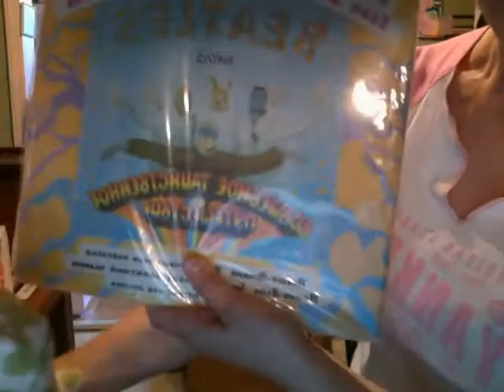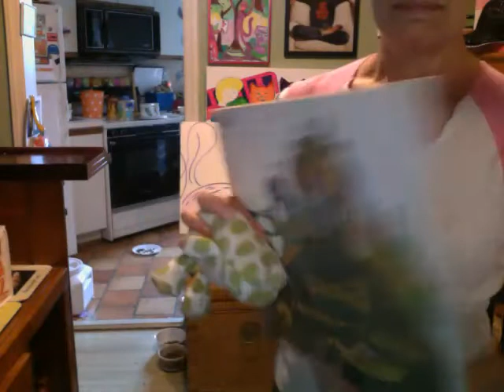The Big Girl & Hop-To-It- Hairball Alley on 2011-07-24 at 09.50.mov